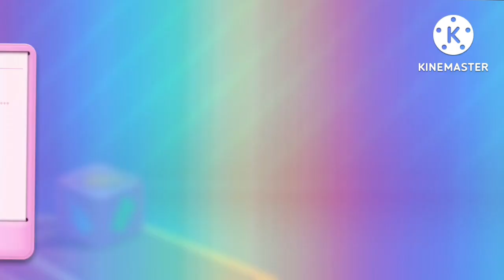Candy Crush Soda level 54-60